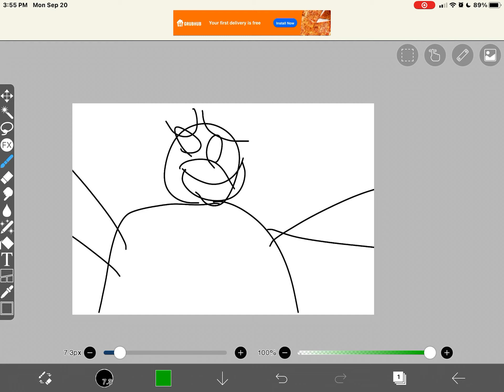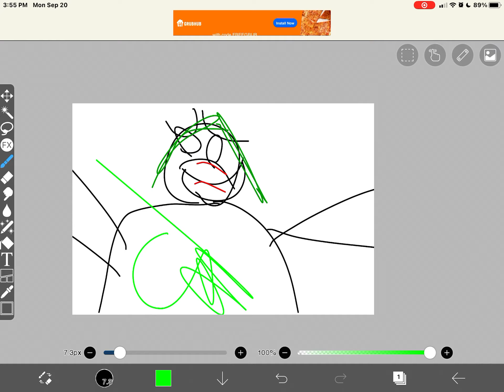Lisa gaming hater art!!!!!!!